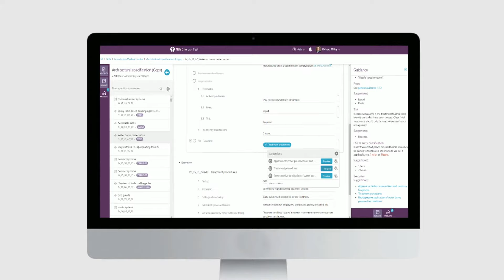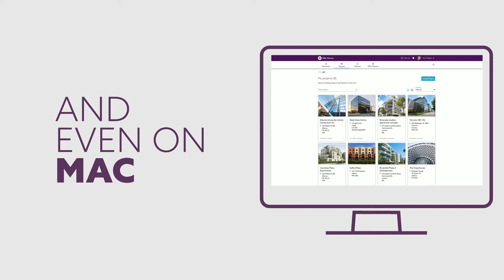What is NBS Chorus? Discover the benefits of cloud-based specification software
Australia's leading construction specification software.

NBS Chorus is a flexible, responsive specification software that allows you to design and specify in parallel. Collaborate with team members on specifications in real-time, across organisations and locations. With ultimate scalability to suit all sizes of organisation and no complicated installs for IT to manage, NBS Chorus keeps your specification in sync, wherever you are.